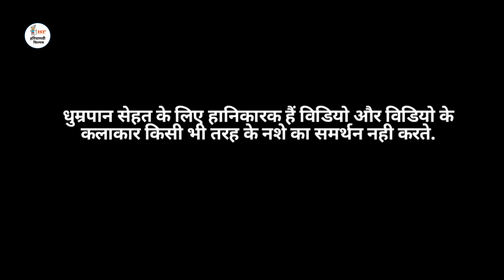गरीब की बेटी को अमीर लड़के ने दिया धोखा दिल छूने वाली वीडियो एक बार जरूर देखे भाग - 2 Emotional Story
आपके अपने यूट्यूब चैनल हरियाणवीं फिल्म्स में आपका स्वागत है, यह एक पारिवारिक, सामाजिक  चैनल है। जिसमें आपको देखने को मिलेगी सामाजिक, शिक्षाप्रद, रोमांटिक और सस्पेंस से भरी लघुफिल्मे जिनमें होंगी अपने समाज, अपने परिवार, अपने देश और प्रदेश की बाते, घटनाएं, रीति-रिवाज, और परंपराएं। इसके साथ साथ हम इन लघु फिल्मों के द्वारा दिखाएगें अपने समाज की कुछ कड़वी सच्चाईयां।

प्रिय दर्शकों यह शॉर्ट  फ़िल्म एक मनोरंजन की दृष्टि से ही बनाई गयी है।हमारा किसी की भावनाओं को ठेस पहुँचाने का उदेश्य नहीं है इसको मात्र मनोरंजन की दृष्टि से ही देखा जाए। धन्यवाद ( हरियाणवी फिल्म्स )

DOP - Sandeep
Story By - Kavi Inderjeet
Cast -
Hansraj
Krishan
Jank
Pankaj
Shalu jatti
Rosni
gareeb ki beti
Gareeb or ameer ki video
baap ki pagdi haryanvi natak
haryanvi natak
haryanvi films new video
haryanvi films video
haryanvi
HindiKahaniya
HindiMoralStory
HindiKahani
haryanvi natak
haryanvi episode
haryanvi khani
haryanvi films
haryanvi films viral video

Location - Nihalgarh Village (CH .Dadri)